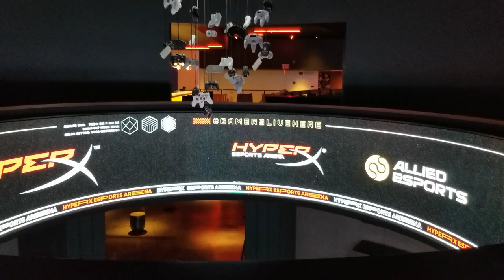HyperX Esports Arena Las Vegas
HyperX Esports Arena is located at the Luxor.